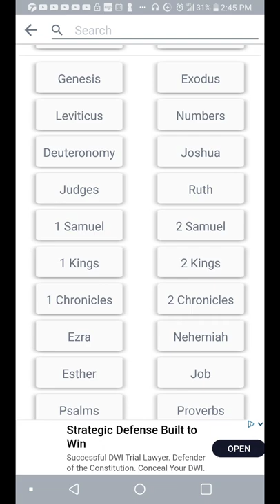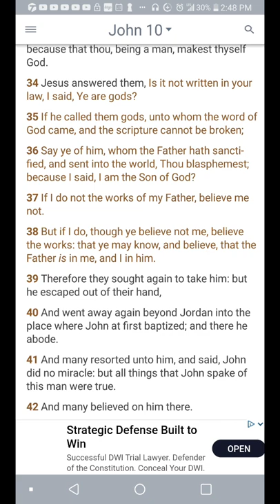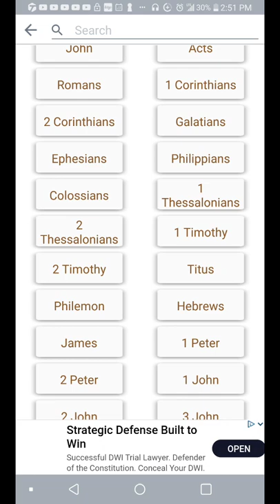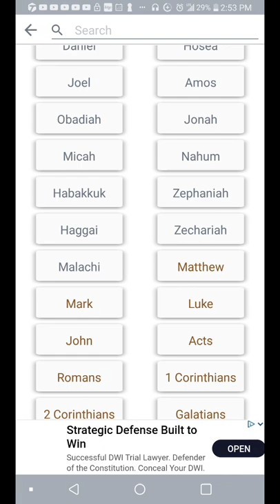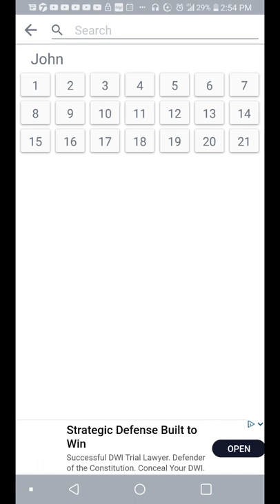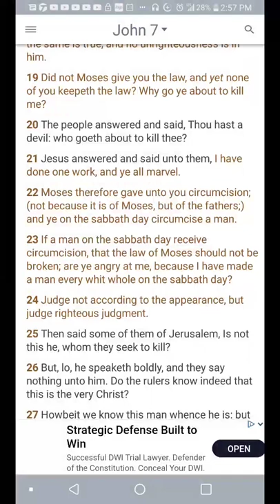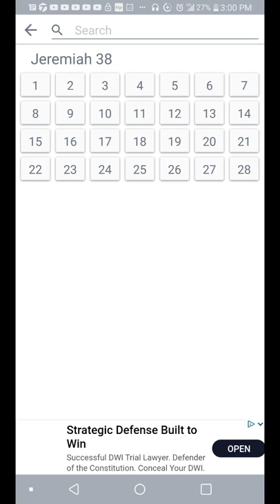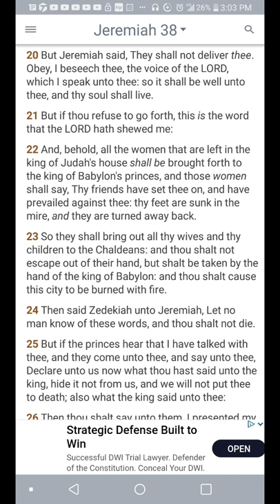Did Yahawashi get carnal?